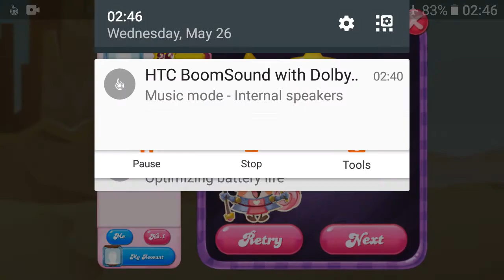Candy Crush Saga Level #1161 2 stars no boosters nearly impossible!!!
Try to make CBs combos to collect the keys and bring down ingredients